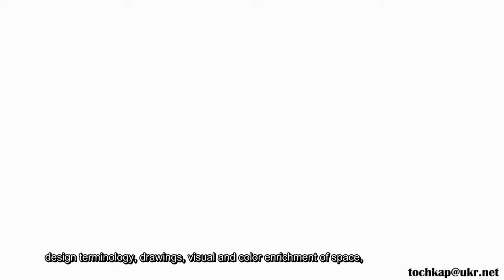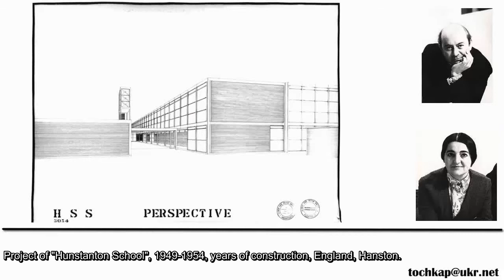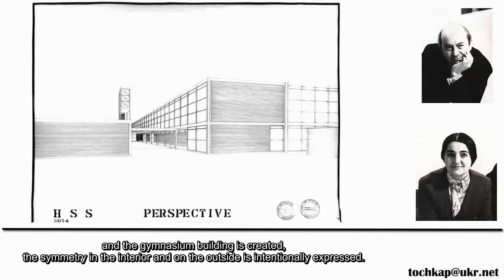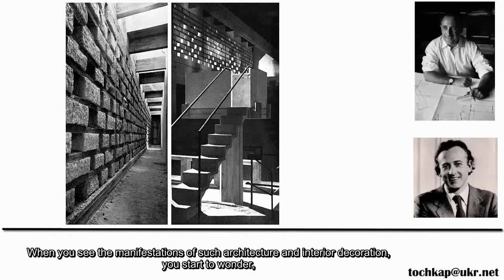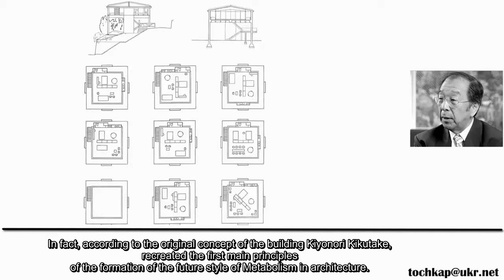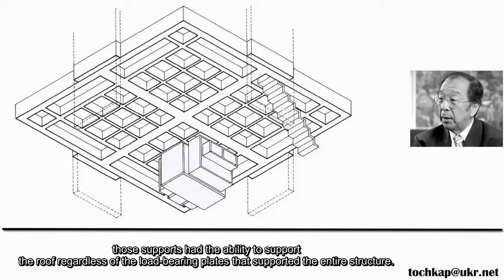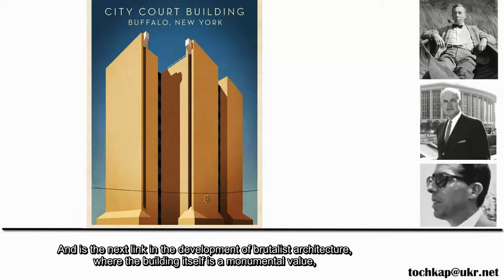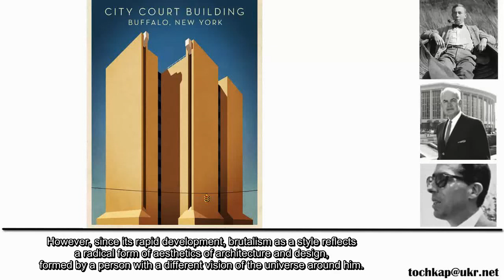дизайн интерьера Брутализм Бруталізм Brutalism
Рассказывая о Brutalism в этом видео вы узнаете история возникновения, дизайн интерьер Брутализм. Как стиль Бруталізм повлиял на развитие архитектура и дизайн. Живопись Brutalism в история искусства признана  мировым сообществом. пример Брутализм является красочной частью всемирного наследия, творческого потенциала человечества.